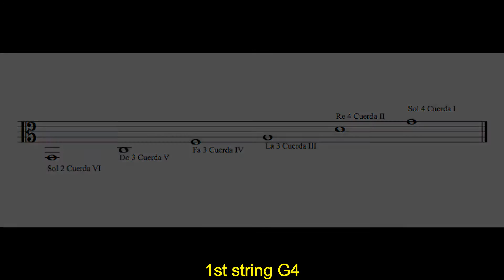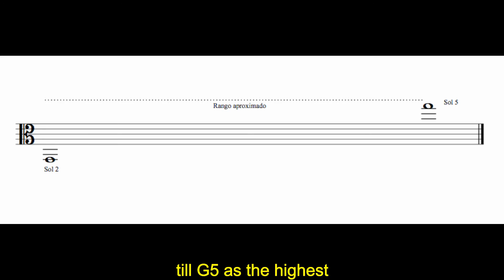Instrument 4. Viola da gamba Tenor - Uriel Rodríguez S.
This is the instrument No.4 (Viola da gamba Tenor) of the -Uriel R.S Music- Musical Instruments Video Library.

Este es el instrumento No.4 (Viola da gamba Tenor) de la Videoteca de instrumentos Musicales -Uriel R.S Music-.